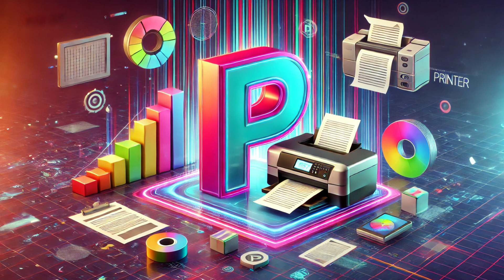ABC Phonics Song: Learn Technology Alphabet Fast!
Introduce your little ones to the world of technology with our fun and engaging ABC Phonics Song! This video is perfect for kids to learn the alphabet while getting familiar with modern tech concepts like AI, Cloud Computing, and Robots. Sing along and make learning an exciting adventure!

In this video, we cover:

A fun and catchy ABC Phonics Song focused on technology.
Easy-to-understand explanations of tech terms like AI, Blockchain, and Wi-Fi.
Colorful and engaging visuals to keep kids entertained.
A great way for children to learn the alphabet and technology terms together.
Perfect for parents and teachers looking to introduce kids to the digital world in an educational and entertaining way!

ABC Phonics Song for Kids
Technology for kids
Learn the alphabet with technology
Educational videos for children
Phonics song with tech concepts
Fun learning songs for preschoolers
Alphabet song for toddlers
Interactive phonics lessons
Educational songs for children
Technology for kids
Learn the alphabet with songs
Kids learning videos
ABC song with technology
Phonics and tech for preschoolers